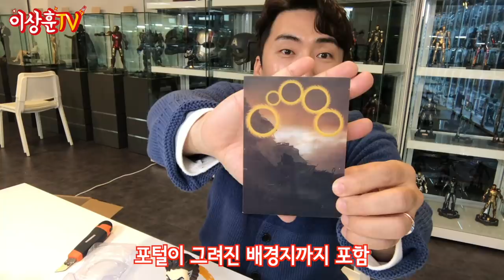뚱토르부터 레스큐 수트까지! 마블뽕이 차오른다![cosbaby]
얘들도 핫토이라구요!!!
개당2~3만원대의 핫토이 코스베이비 피규어!
귀엽지만 고퀄이다! 작지만 있을건 다 있다!

** 3월말 잠실 토이저러스에서 핫토이 팝업스토어가 열릴 예정이라고 합니다.
핫토이 1:6피규어 진열, 스테츄 진열- 오늘 리뷰한 코스베이비뿐만 아니라,
한정판 레어템 피규어들도 판매예정이라고 하니 자세한 내용은
글로리 먼데이 홈페이지 를 참고하세요^^